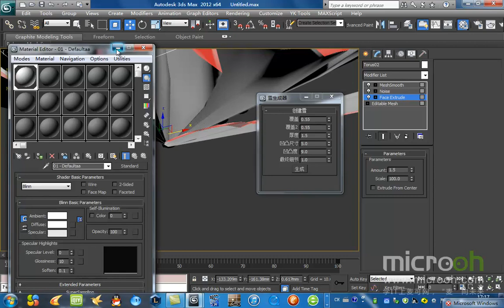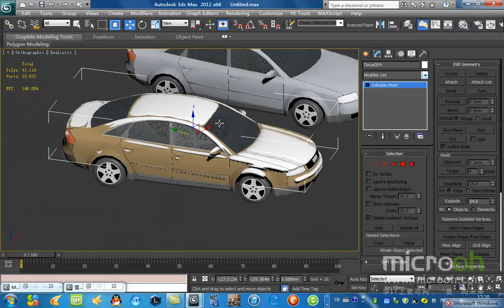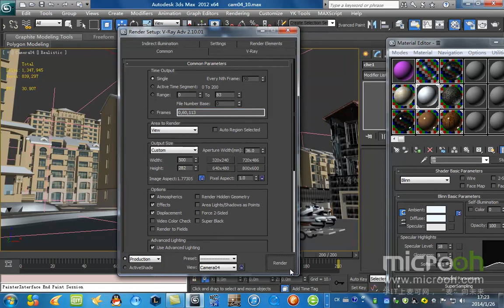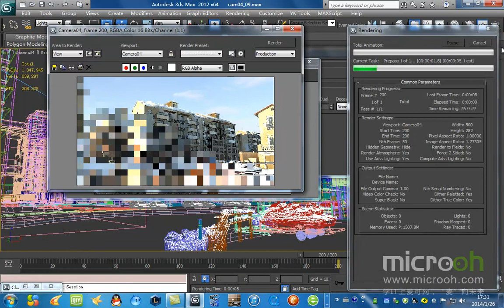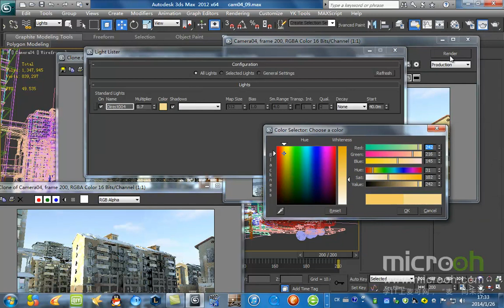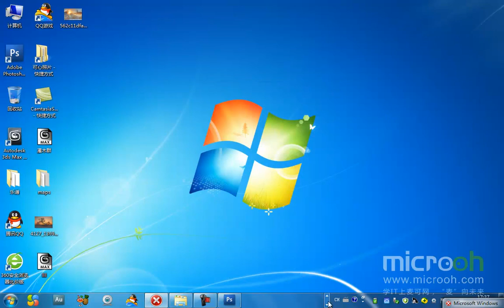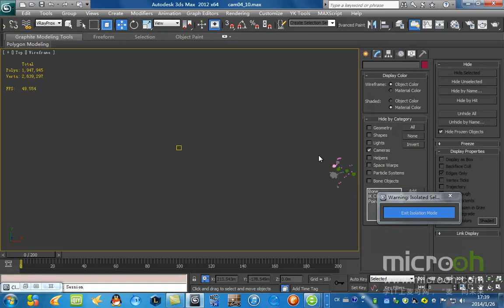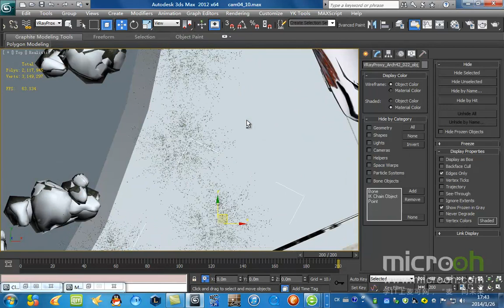自然场景类动画制作6 雪景动画表现 6